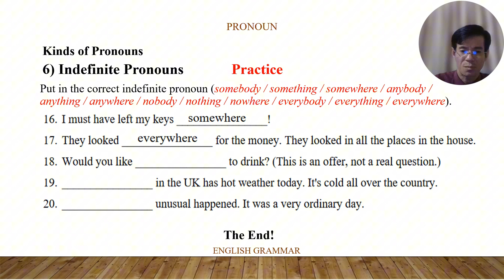(រៀនមិនគិតថ្លៃ) វគ្គវេយ្យាកណ៍ Parts of speech Part 12 Indefinite Pronouns